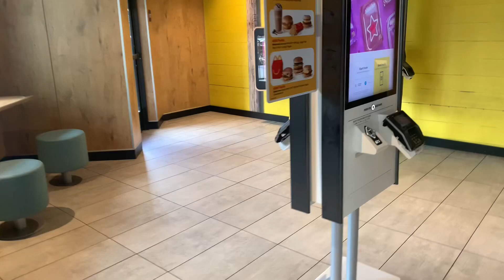Westchester McDonald’s Tour In Los Angeles, California